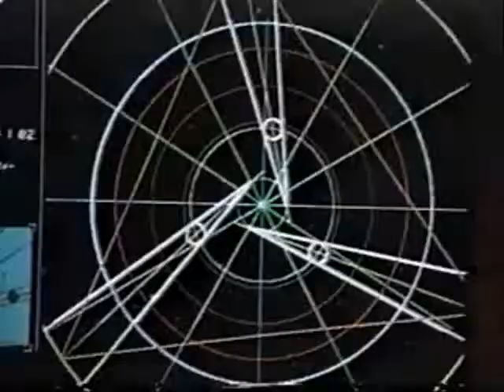將愛 (Diva篇)-王柏森